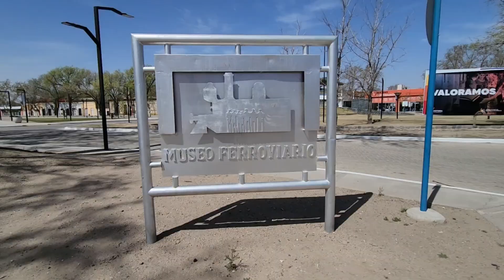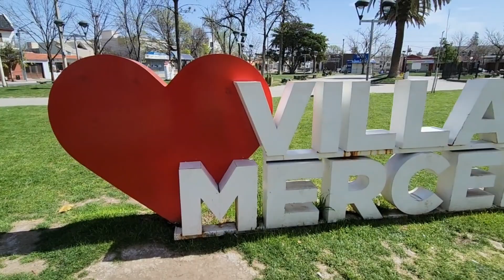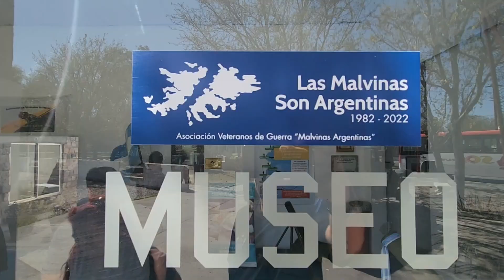VILLA MERCEDES SAN LUIS hermosa PROVINCIA ARGENTINA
Viajamos de la provincia de Mendoza Argentina rumbo a Buenos Aires y pasamos por San Luis.
 Fuimos invitados por Juan y La Colo a Villa Mercedes.
 Que podes ver o descubrir en esta ciudad que conserva la tranquilidad de un pueblo ?
 Mucha historia en un solo lugar.
 Viajeros y turistas se sorprenderan por la calidez de su gente.
 Un dato mas para viajeros podes vender en via publica  muy bien.